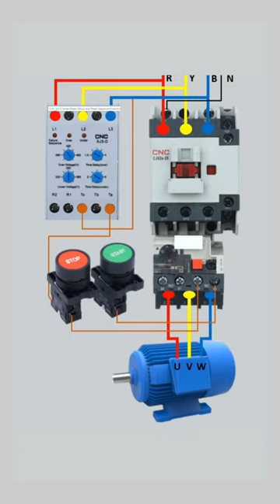DOL Starter connected with Phase Failure and Phase Sequence Protective Relay@CNCElectric1988